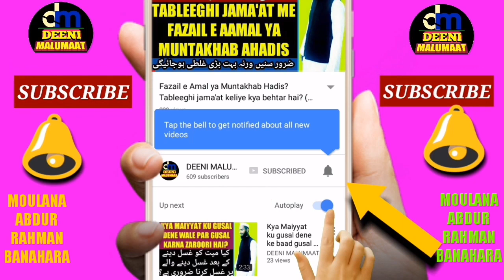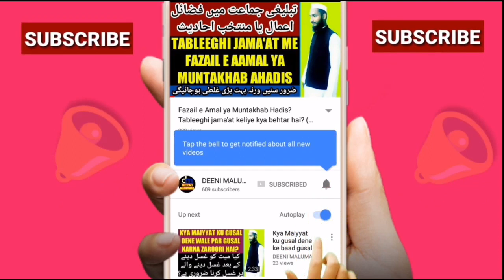Namaz mein Tadeel e Arkaan | Namaz ka tarika | Namaz ka sahi tarika | تعدیل ارکان | نماز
Isme namaz ke mutaliq ik bahut badi galati ki islaah ki gai hai or namaz ka sahi tariqah bataya gaya hai aaj kal namaaz me ik badi galati ye hoti hai ke tadeel e Arkaan ada nahi karte hain isme ye bataya gaya hai ke tadeel e arkaan h kya uska kya hukum hai tafseeli baat pesh ki gai hai,

Channel by

نمبر :- ٠٨٩٠٨٩٣٩٣٤٣

          دیوبند دیوبند